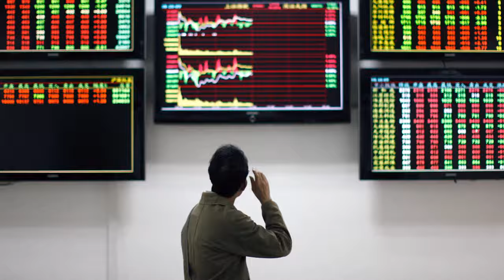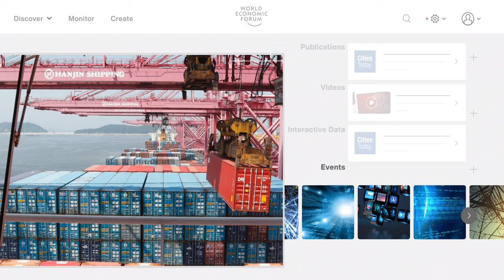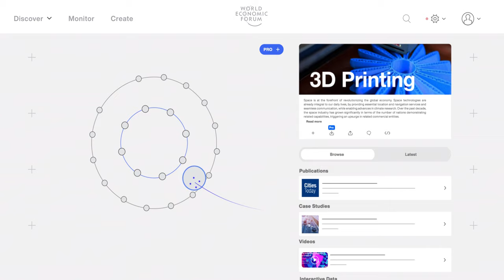What is Strategic Intelligence?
The World Economic Forum has developed its Strategic Intelligence capabilities to help make sense of the complex forces driving transformational change across economies, industries, and global issues.

You can download the Strategic IQ app from